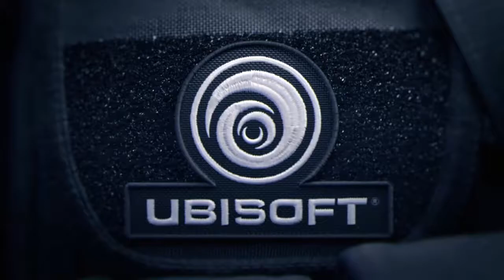#27 Rainbow six siege rapiniamo la banca w/Ascanio02